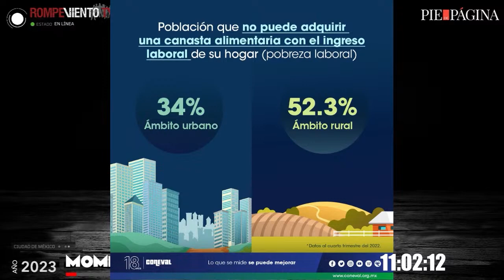Mesa política: Los comisionados del INAI / La “inocencia” de Ovalle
Se vetaron a dos postulantes a comisionados para el nombramiento del consejo del Instituto Nacional de Transparencia. Ahora se buscan nuevos comisionados por el senado ¿Por que se a dilatado tanto el proceso? ¿Cuales son losperfiles de los comisionados vetados? ¿Cuales son las cualidades que debe tener un funcionario del INAI?

El presidente Andrés Manuel López Obrador declaró que Ignacio Ovalle es inocente ante el caso de los fraudes de Segalmex. Donde dice se relacionó con Priistas mafiosos.

— Dr. Alejandro Saldaña / Universidad Veracruzana